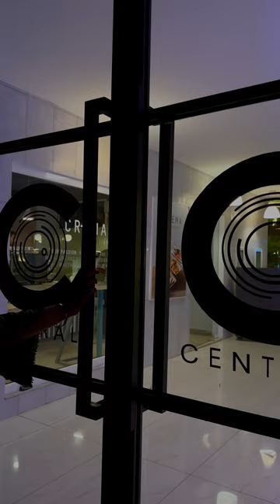Indulge in the captivating charm of our aesthetic interior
Indulge in the captivating charm of our aesthetic interior. Every corner tells a story, inviting you to feast on both delectable cuisine and stunning aesthetics. Come for the taste, stay for the ambiance.